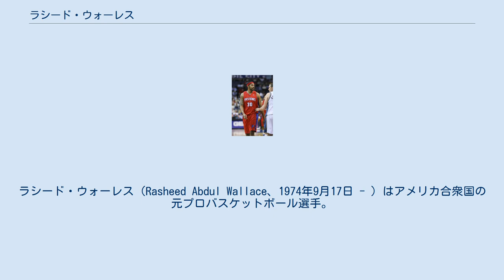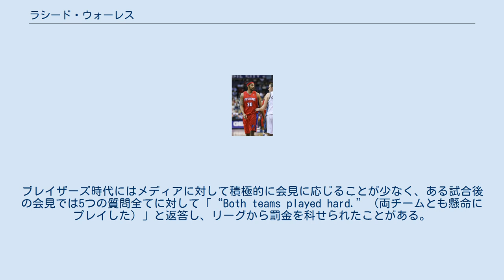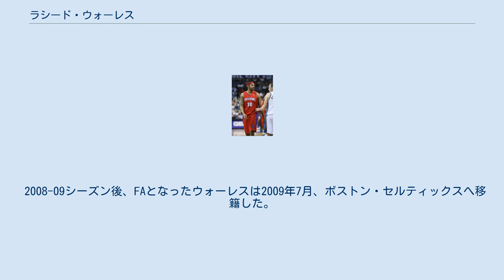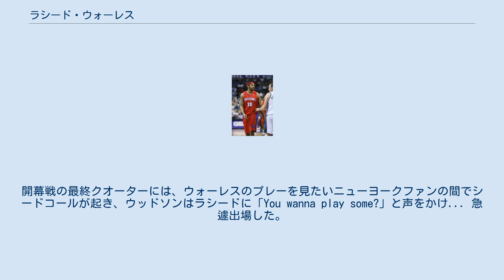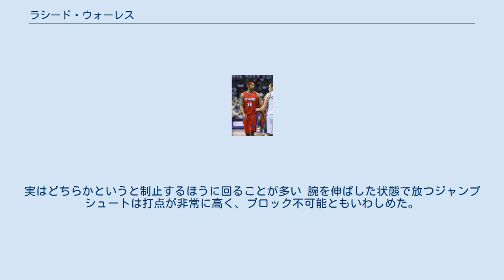ラシード・ウォーレス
ワシントン・ブレッツの選手
ラシード・ウォーレス（Rasheed Abdul Wallace、1974年9月17日 - ）はアメリカ合衆国の元プロバスケットボール選手。
ポジションはフォワード又はセンター。
ビッグマンながら攻守ともに優れた選手と同時に"歩くテクニカルファウル"と呼ばれるほどテクニカルファウルが多い事でも有名な選手であった。
 ジェリー・スタックハウスらと共にノースカロライナ大学でプレイしていたウォーレスは、1995年のNBAドラフトでワシントン・ブレッツから全体4位の指名を受け、NBA選手となった。
1年目は65試合に出場し51試合で先発、1試合平均10.1得点、4.7リバウンドという成績で、1995-96シーズンのオールルーキーセカンドチームに選ばれる。
また、オールスターウィークエンドのイベント、ルーキーチャレンジに出場した。
シーズン終了後にポートランド・トレイルブレイザーズへ放出された。
 2000年、2001年にはNBAオールスターゲームに出場。
2002年、1試合平均19.4得点という自己最高の成績を残した。
しかしブレイザーズ在籍中は、感情的な行動を取る、問題のある選手と報道されることが多かった。
1シーズンに受けたテクニカルファウル数のNBAリーグ最多という不名誉な記録を持っている。
また、1シーズン中に退場させられた回数でも最多記録を持っている。
 2001年、デンバー・ナゲッツ戦でキャリアハイとなる42得点を挙げた。
その年のプレイオフで、ブレイザーズがウェスタン・カンファレンス決勝まで進出することに貢献した。
ブレイザーズ時代にはメディアに対して積極的に会見に応じることが少なく、ある試合後の会見では5つの質問全てに対して「“Both teams played hard.”（両チームとも懸命にプレイした）」と返答し、リーグから罰金を科せられたことがある。
試合中に地元のファンからブーイングを浴びせられることさえあった。
 2004年2月、ウォーレスはアトランタ・ホークスへ放出された。
その後まもなくトレード期限数時間前、デトロイト・ピストンズがウォーレス獲得に動いた。
ウォーレスはホークスで1試合のみに出場し、ピストンズへ移籍した。
ウォーレスが移籍したことを喜んでいたブレイザーズのファンは多数いたが、その数々の問題を起こしてきたウォーレスは、「チームバスケット」を掲げるラリー・ブラウンヘッドコーチ率いるピストンズに良くなじみ、エゴを捨てたチームプレイヤーとなった。
それまではファン、審判、報道関係者等、多方面から素行に関しては良い評価を得られなかったウォーレスだが、同じチームの選手や関係者ら、ウォーレスの身近な人々からの評価は移籍当初から決して悪くはなかった。
移籍して数ヵ月後、ウォーレスはピストンズの主力選手として、14年ぶりのNBAファイナル優勝をデトロイトにもたらす原動力となった。
その後も攻守にわたって、さらに性格面からもピストンズの核となり、チームを牽引し勝利に大きく貢献しており、ウォーレスの調子がチームの勝敗を左右するといっても過言ではなかった。
また、2006年と2008年にはNBAオールスターゲームにも出場した。
 2008-09シーズン後、FAとなったウォーレスは2009年7月、ボストン・セルティックスへ移籍した。
この時、ウォーレス獲得のために、セルティックスのBIG3(ポール・ピアース、レイ・アレン、ケビン・ガーネット)とドック・リバースHCが直接ノースカロライナ州にあるウォーレスの自宅に赴いて説得を行ったと言われている。
セルティックスでは、シックスマンとしてガーネットやケンドリック・パーキンスのインサイド陣を支え、その年のNBAファイナル出場に貢献した。
ファイナルではロサンゼルス・レイカーズと対戦。
ゲーム7では、ゲーム6で負傷退場したパーキンスの代わりに先発出場して奮闘したが、アンドリュー・バイナムとパウ・ガソルの "ツインタワー" を止めることは出来ず、3勝4敗で力尽きた。
 2010年6月2...